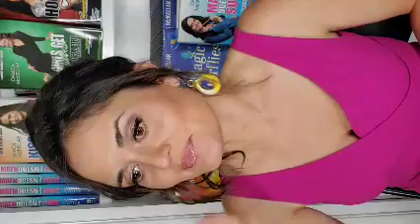9.7.20 McKellarMondayMotivation How to Make the Mind-Body Connection work for YOU!